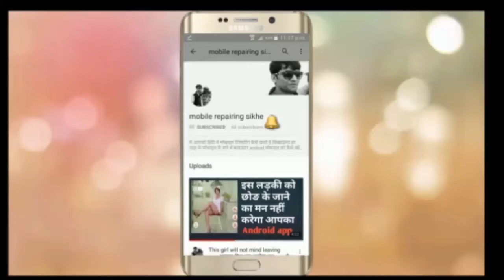Honer 9n Charging Problem Solution || Honer 9n Charging Ways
Amazon Product Buy